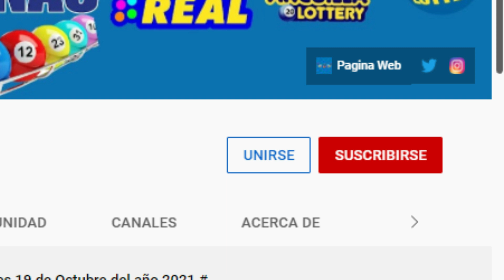Lotería New York Noche Resultados de hoy Domingo 13 de Marzo del 2022